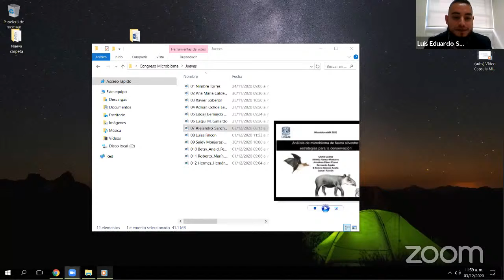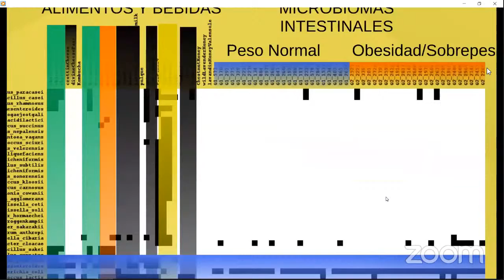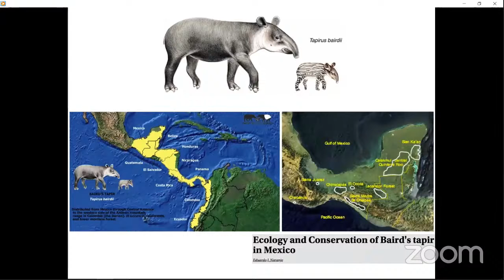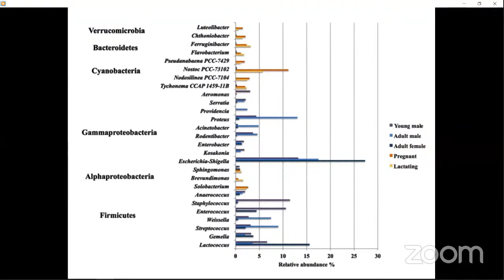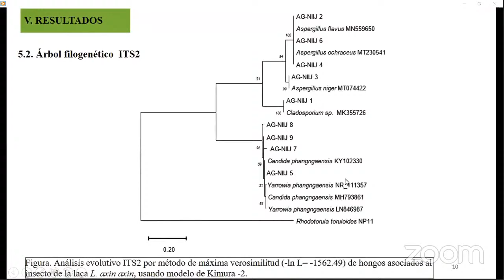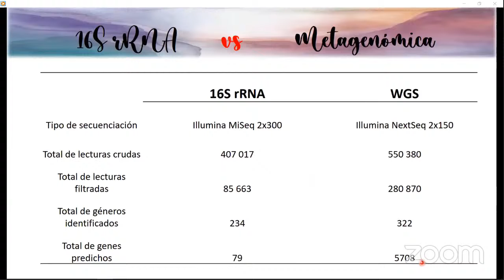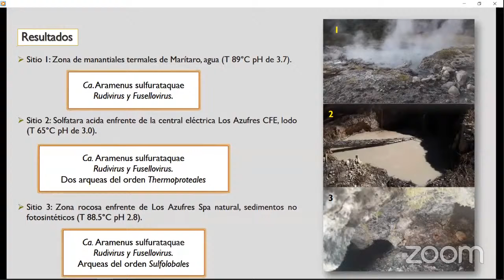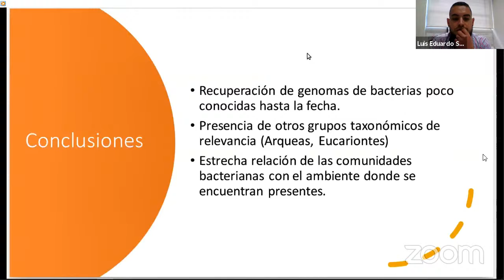Congreso Nacional de MicrobiomaMX 2020 - 3 dic 2020 parte 2